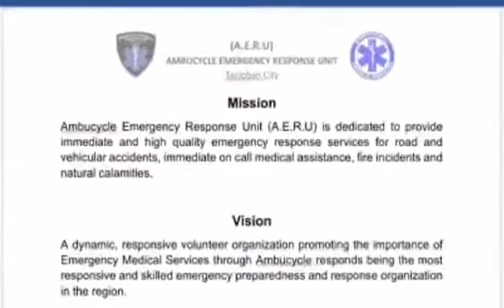AERU Tacloban City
Ambucycle Emergency Response Unit (A.E.R.U.)